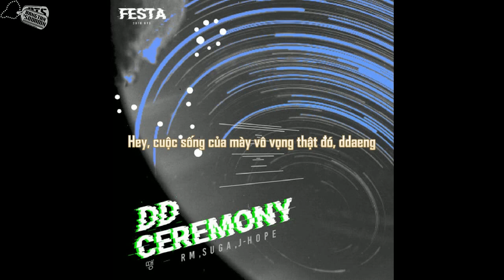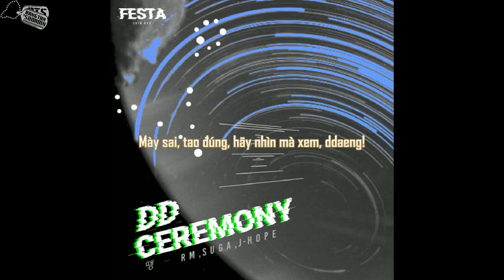[Bangtansodamn][Vietsub][BTS FESTA] 땡 (Ddaeng) - RM, SUGA & J-HOPE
Engtrans cr: Peachisoda